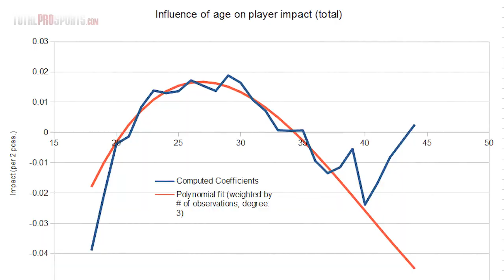8 Reasons Why LeBron James May NEVER Win Another Ring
8 reasons why lebron james will never win a championship again

Do you think LeBron wins another ring?

Description:
LeBron James has been the best player of his generation not named Kobe Bryant. He’s won three NBA championship rings and is on a quest to match Kobe’s five championship rings. But let’s be honest, he ain’t reaching Michael Jordan’s six.

Though we’ve seen LeBron win the Eastern Conference the last six seasons, it doesn’t mean he’s guaranteed to win every year until he retires.

Today we take a look at eight reasons why the king may never win another NBA championship.

Video Editor: Scott Shawver
Voice Over - Justin Fraction